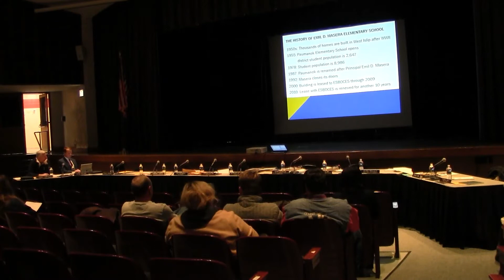WIUFSD BoE December 12, 2019